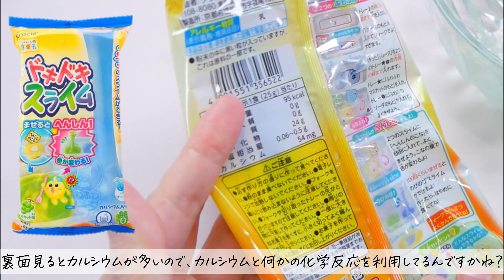【ASMR】ドキドキスライム Edible Slime Eating Sounds No Talking【咀嚼音】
わんこそばビッグハンド姉さんがスライムの知育菓子を5袋使って
びよんびよん楽しんだ後、食べてね♡って渡してきたﾆｬ。
思ったより少ないなと思ったんﾆｬけど、食べたらそうでもなかったﾆｬ、普通に多かったﾆｬ
でもとろみのある飲み物みたいで美味しかったﾆｬ(^^ω)